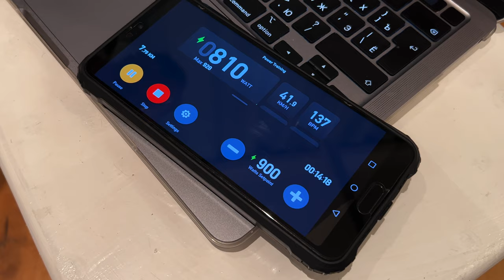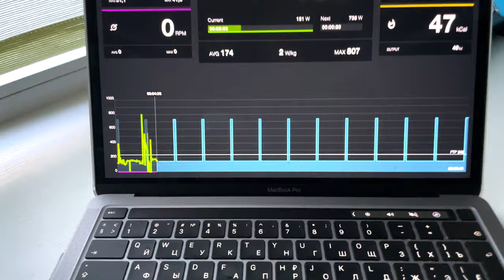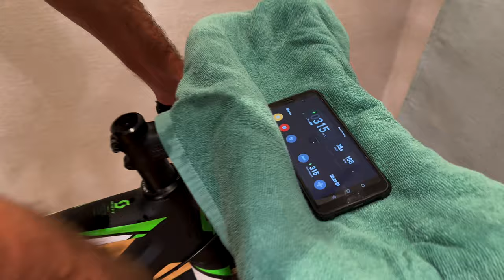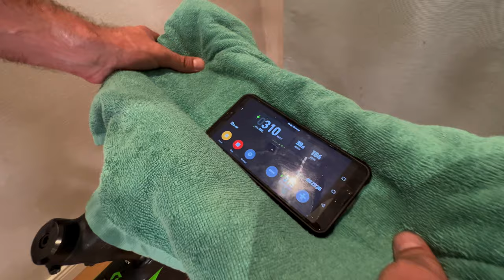ВЕЛОСИПЕД ДЛЯ ЛЫЖНИКА ТОП-5 вариантов тренировок. Как? Зачем? В каком режиме и объеме?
Многие спортсмены недооценивают тренировки на велосипеде, но для лыжника в бесснежный период он будет спасением и отличной тренировочной альтернативой. В этом выпуске расскажем с чего начать и на что обратить  внимание.
Расскажем про ТОП-5 тренировок на велосипеде для лыжника, по версии PROSPORT!